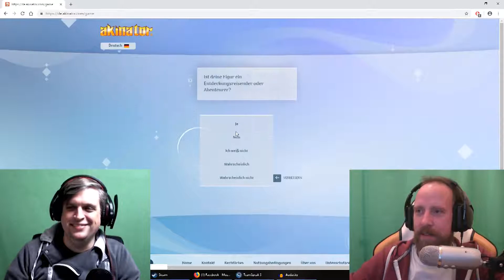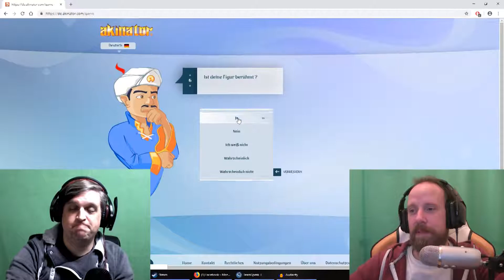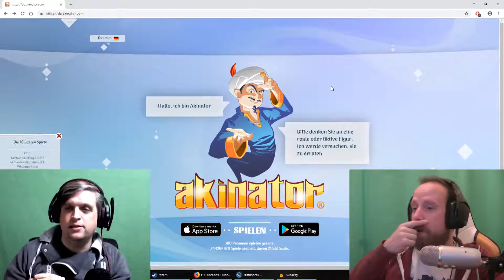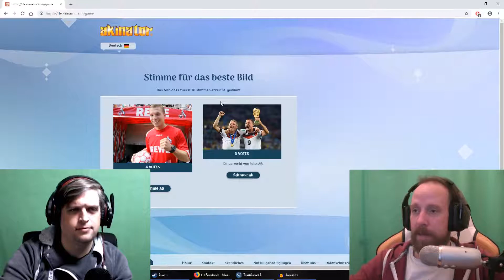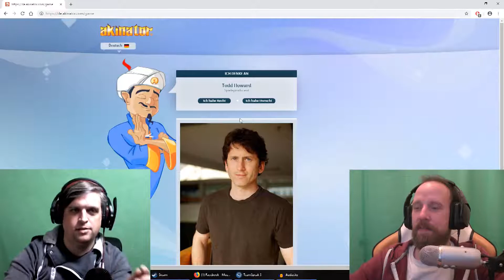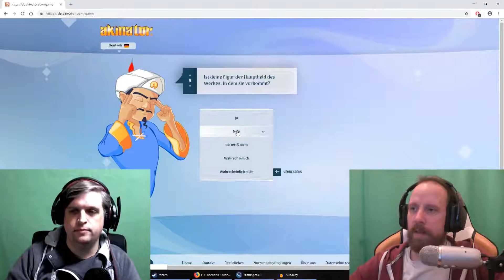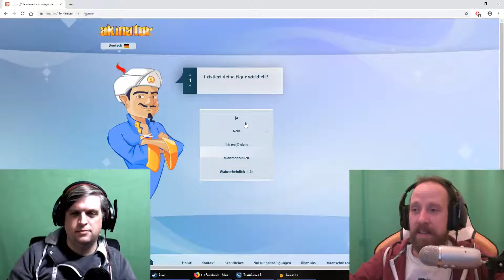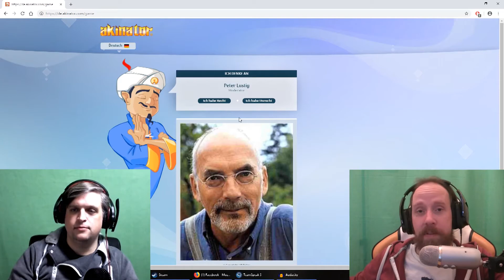5 Jahre-Jubiläums-Challenge - #02 - Akinator!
Der "Akinator" versucht durch seine Datenbank und logische Fragen uns in "Wer bin ich?" zu besiegen. Wem kommt er wohl schneller auf die Spur?

"Beachfront Celebration", "Bummin on Tremelo", "Easy Leamon", "Fireflies and Stardust", "Got Funk", "Funky Chunk"